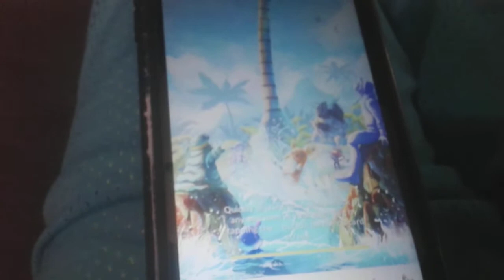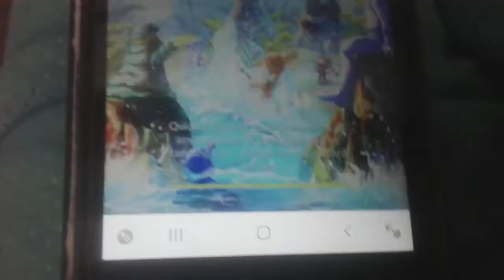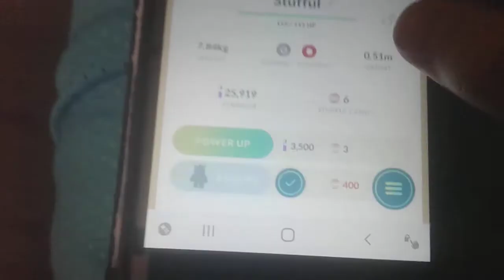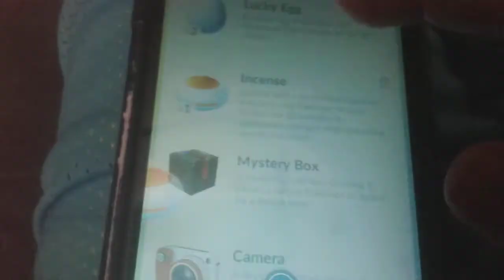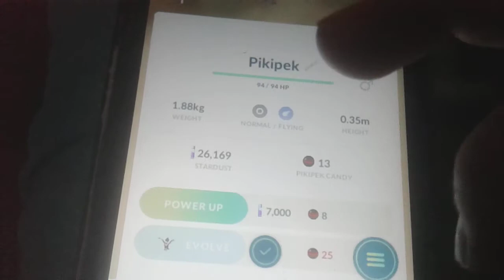Pokemon go Community Day stufful